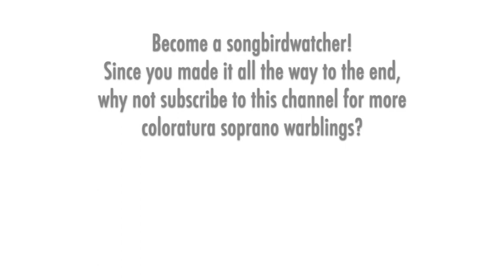Patrizia Ciofi - Piccinni: IPERMESTRA, Ah non parlar d'amore, Athens 2005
THE SONGBIRD:  Italian soprano Patrizia Ciofi made her stage debut in 1989 in Florence, then sang for a few years in regional Italian houses until her La Scala debut in 1997 as Violetta. She has continued to sing all manner of leading lyric-coloratura roles in prestigious opera houses around the world including Paris, Barcelona, Madrid, Covent Garden, Vienna, Munich, Berlin, Zurich, Budapest, Tokyo, Athens, Moscow, and Chicago. She has had a focus in bel canto works and French grand opera. I first heard her when there was buzz around a CD recording of her "La sonnambula" performance in 1994 from the Martina Franca festival, which I purchased, and was amply impressed!

THE MUSIC: Pietro Metastasio's libretto for "Ipermestra" was used in operas by dozens of 18th century composers, starting with Hasse in 1744. This version by Niccolò Piccinni (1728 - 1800) premiered in Naples in 1772.  The title role was composed by Piccinni for the German-born soprano virtuosa Antonia Bernasconi, who was admired by Mozart and said to have had a four-octave range.

This selection was shared with me by a songbirdwatcher channel subscriber. Ray Martinez is a musicological researcher and sound editor with a special interest and expertise in florid vocal works from the 18th century.